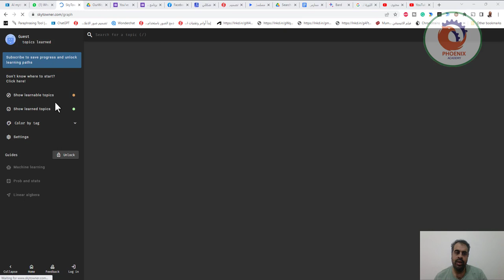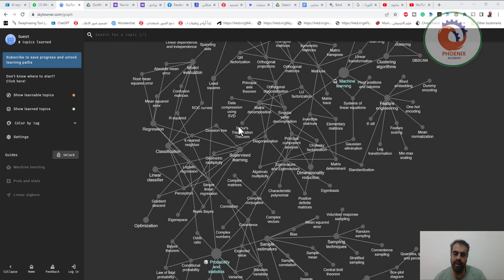موقع ده بيجاوب على اكتر من سؤال أنا هبدأ بايه ومحتاج اخلص ايه وايه الخطوة اللي بعد دي لانها بيعمل Gr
لموقع ده بيجاوب على اكتر من سؤال
أنا هبدأ بايه
ومحتاج اخلص ايه
وايه الخطوة اللي بعد دي
لانها بيعمل Graph هايل عشان يحدد العلاقات بين الموضوعات
وأنت بتتعلم Data science , machine learning

❤️ روابط التواصل
✅ انستجرام